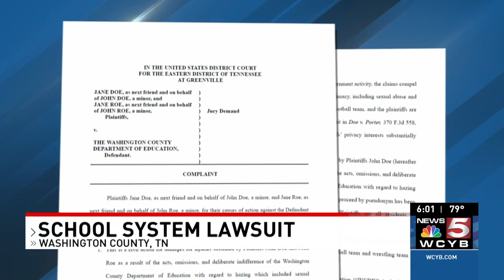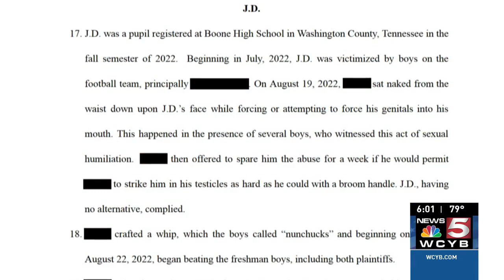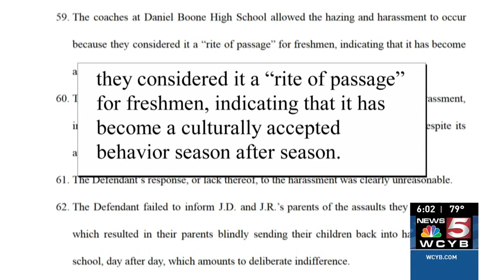Lawsuit alleges Daniel Boone HS officials failed to respond to repeated hazing and sexual abuse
A new lawsuit against Washington County, Tennessee schools alleges two Daniel Boone High School students faced repeated hazing and sexual abuse and that the school system failed to respond.